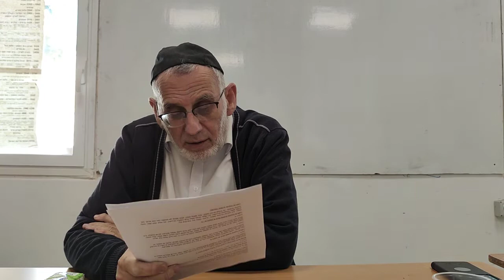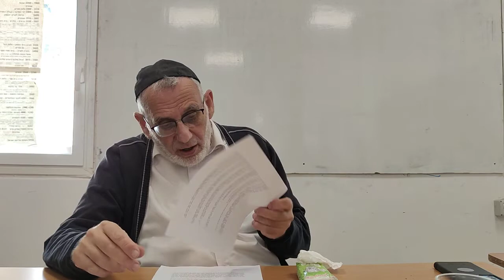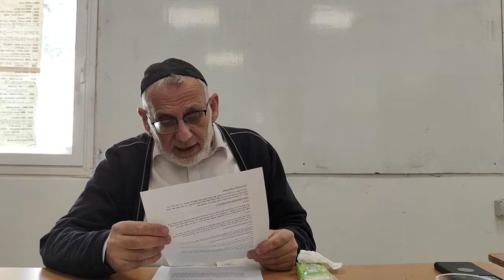Question de foi sur la Paracha Vayechev : La mitsva d'avoir des enfants - Rav Shaoul David Botschko